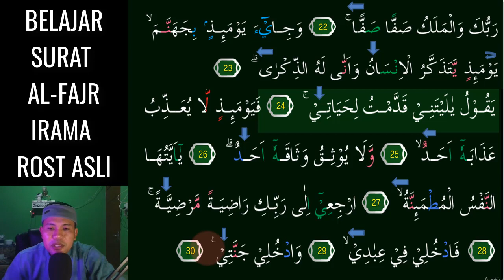DENGAN MENGHAFAL 2 NADA ROST INI BACAAN SURAT AL FAJR JADI MUDAH DAN MERDU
Assalamu'alaikum. Video kali ini kita belajar Yang Paling Mudah Karena menggunakan 2 Nada Saja Yaitu Irama Rost Asli  pada surat AL-FAJR InsyaAllah Mudah dipelajari